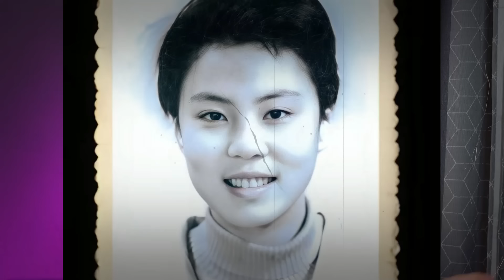جوج خواتات مشاو ضحية لخطة شيطانية وسط افضل الجامعات في الصين🔐⚠️